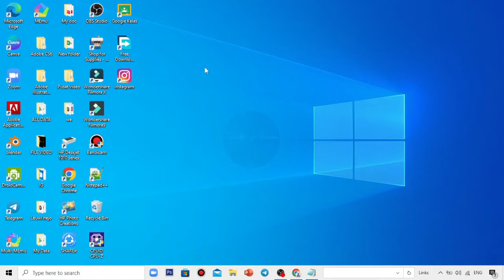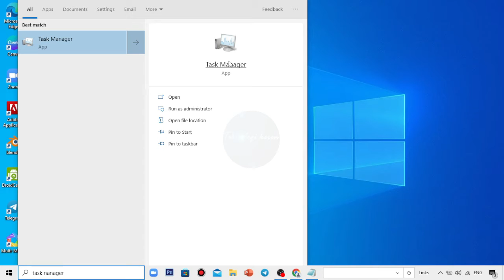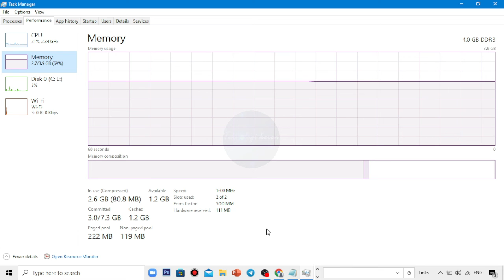CARA MUDAH MENGETAHUI JUMLAH SLOT RAM LAPTOP ATAU KOMPUTER | TERBARU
CARA MUDAH MENGETAHUI JUMLAH SLOT RAM LAPTOP ATAU KOMPUTER

Hallo Guys pada video tutorial kali ini saya membahas tentang Cara Mudah Mengetahui Jumlah Slot Ram Laptop Atau Komputer, Tentu caranya sangat mudah sekali yaa guys dan jika kalian belum tahu caranya silahkan ikuti langkah-langkahnya seperti video tutorial diatas semoga bermanfaat